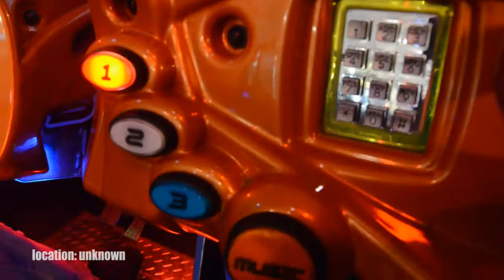Black Dons - Don P feat. Black Freeman